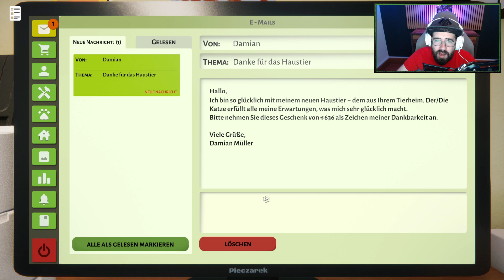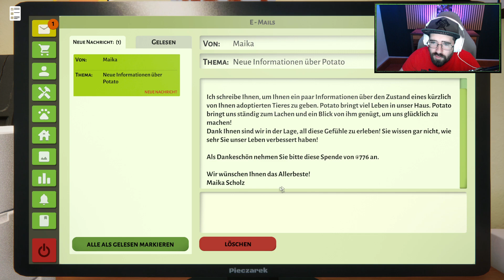Animal Shelter Simulator #2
Teil 2 unseres 'Animal Shelter'-Projektes! Mit diesem neuen Simulator, starten wir ein eigenes Tierheim! (Stream vom 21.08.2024)

'Im Animal Shelter ist dein Hauptziel, deine vierbeinigen Freunde glücklich zu machen. Streichel sie, verteile Leckereien, spiele mit ihnen mit verschiedenen Spielzeugen. Lerne die Tiere so gut wie möglich kennen, um ihnen ein passendes Zuhause zu finden! Eröffne dein Tierheim jetzt!'